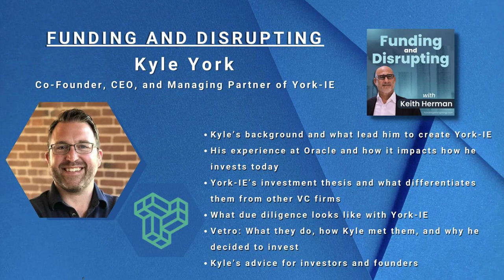Kyle York: Co-Founder, CEO, and Managing Partner of York-IE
In this episode, Keith interviews Kyle York, the Co-Founder, CEO & Managing Partner of York-IE. York-IE invests at the earliest stage through Series A startups. They are exclusively focused on business-to-business (B2B), subscription, and Software as a Service (SaaS) companies. In this discussion you’ll hear about:

~Kyle’s background and what lead him to create York-IE
~His experience at Oracle and how it impacts how he invests today
~York-IE’s investment thesis and what differentiates them from other VC firms
~What due diligence looks like with York-IE
~Vetro: What they do, how Kyle met them, and why he decided to invest
~Kyle’s advice for investors and founders